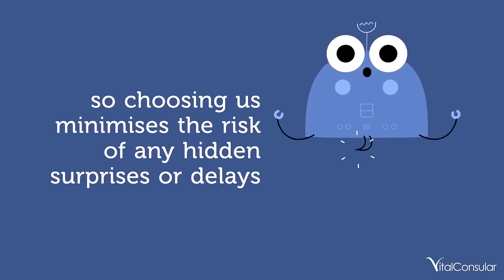Vital Consular - Global Consular Legalisation Specialists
Vital Consular offers a range of global consular legalisation services including the legalisation of documents.